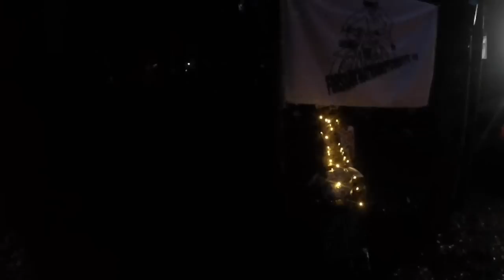Etelän pystymettä 2016, Iisalmi, Finland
3+ years around the world on a sidecar with dogs. 46 countries, 4 continents, almost 100.000km

A visit the southern Pystymettä (translate into "Southern standing-up forest") - a weekend in the middle of the woods (28.-30.Oct.). It was great as always!

I am licensed by Apple, Inc. to use iMovie Audio Content, which are provided in the iMovie App from Apple, Inc.